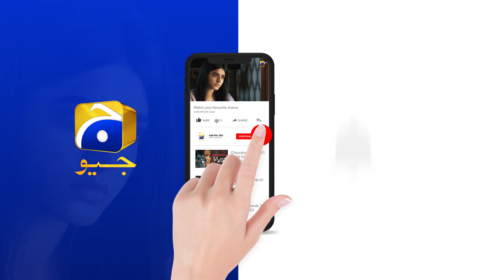Hadi Ki Bebasi Aur Sanober Ka Dukh || 𝗠𝗲𝗿𝗮𝘆 𝗛𝘂𝗺𝗻𝗮𝘀𝗵𝗲𝗲𝗻 || 𝗛𝗮𝗿 𝗣𝗮𝗹 𝗚𝗲𝗼